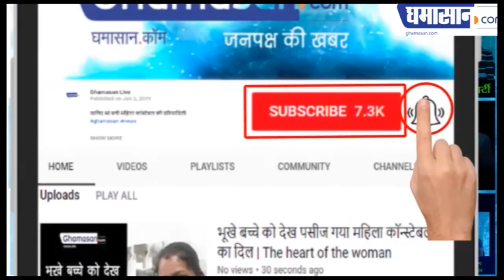Manisha Koirala ने ऐसे जीती कैंसर से जंग/Manisha Koirala Shares Photos From Her Cancer Recovery Days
Social Media पर Manisha ने शेयर की तस्वीरें |